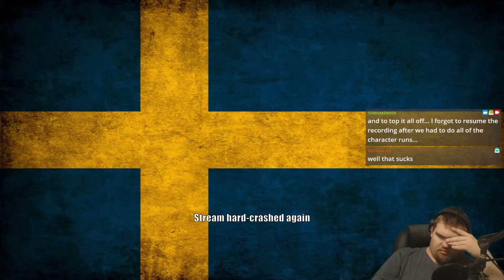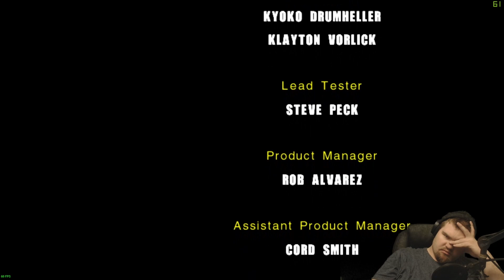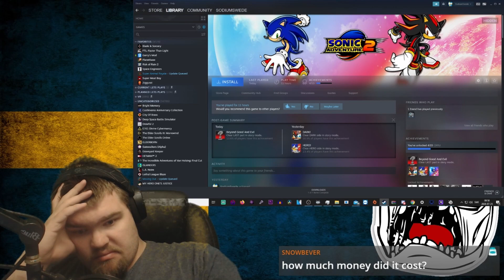Sonic Adventure 2 - Last Path (Part 5)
Uploads are on:
Game Moments - Tuesday:          6:00PM
Stream VoD - Thursday/Sunday:  6:00PM